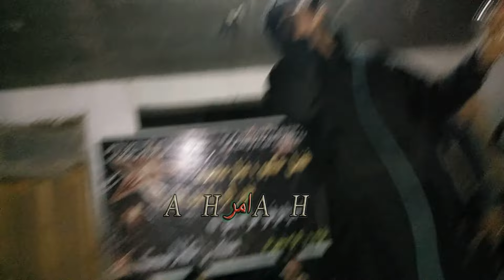𝐌𝐚𝐪𝐛𝐨𝐨𝐥 𝐤𝐚𝐦𝐚𝐰𝐚𝐥 New Tapay 2022 Pashto New Songs 2022 Pashto Maidani songs 𝐌𝐚𝐪𝐛𝐨𝐨l مقبول